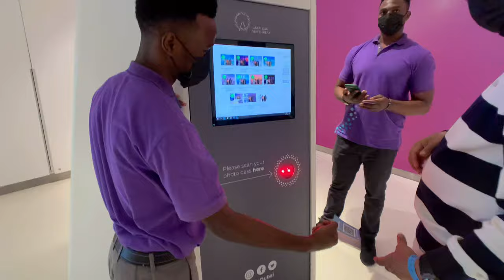DUBAI EYE AIN DUBAI EXPERIENCE VLOG | AIN DUBAI WHEEL @Noorellejs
DUBAI EYE AIN DUBAI EXPERIENCE VLOG | AIN DUBAI WHEEL @Noorelle js

Ain Dubai  (Dubai Eye in Arabic) is the latest landmark to join Dubai's list of record-breaking attractions. Located on Bluewaters Island, the giant observation wheel stands at a staggering height of 250m making it the highest and largest of its kind in the world.
It offers a 360-degree view of the urban skyline in a total 38-minutes journey. You get to witness the city's beautiful coastline - and fisheye view of famous landmarks of Dubai like Burj Al Arab, Palm Jumeirah, and the Burj Khalifa.
Pod packages start from AED130.

Here is a dose of more of my content

All the content and images on this channel belong to me and are protected under copyright law. Kindly do not copy or reproduce content without my prior explicit permission.

- NOORELLEJS